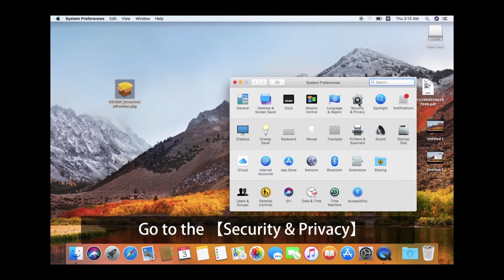Why the driver can't be installed on MAC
If there is a error when installing the driver "pkg can’t be opened because it is from unidentified developer". Please don't worry, our software is safe, please allow the mac-os to finish the installation.